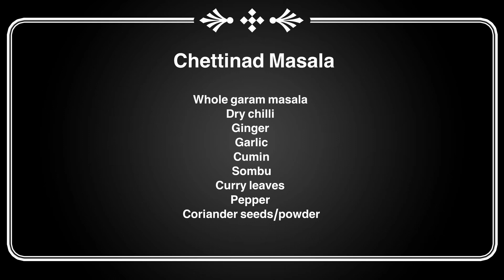மட்டன் குழம்பு சுவையில் செட்டிநாடு கிழங்கு கடாய் மசாலா(Chettinad baby potatoes kadai masala)ytviral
This video is making for

chettinad gravy,

chettinad gravy baby potatoes,

chettinad gravy chicken,

chettinad gravy veg,

chettinad gravy seivathu eppadi,

chettinad gravy recipe,

chettinad gravy masala,

chettinad gravy recipe in tamil,

chettinad gravy seimurai